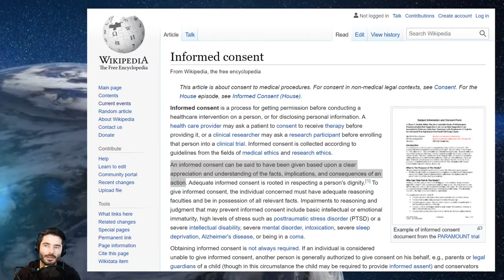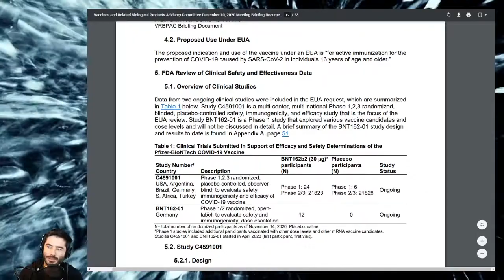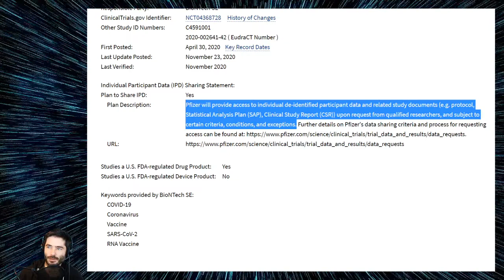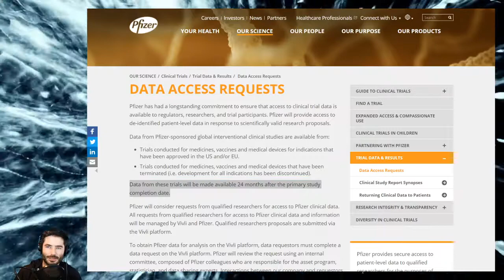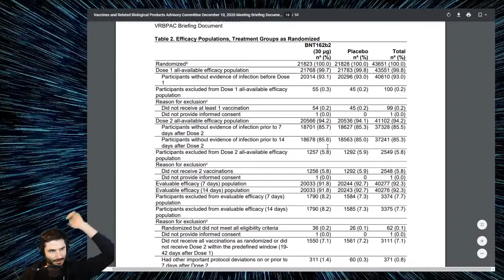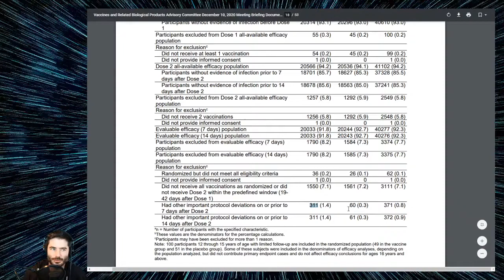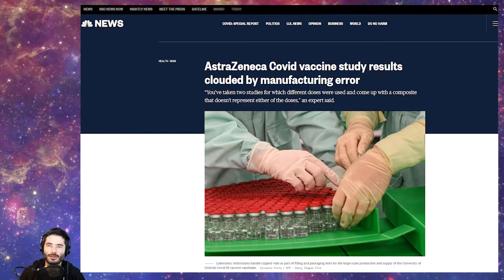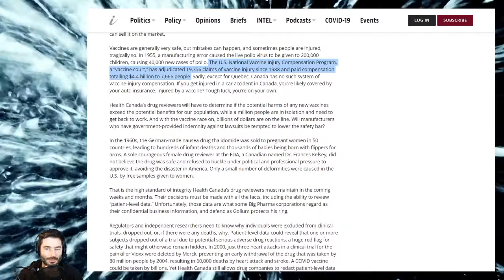Lack of transparency shrouds mysterious data anomaly in Pfizer's COVID19 vaccine evidence | SS#15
Many missing details add uncertainty to a mysterious data anomaly in Pfizer-BioNTech's COVID19 mRNA vaccine evidence.

Terence Young article #1 ('Health Canada still allows drug companies to redact key information from drug-approval filings for competitive reasons.')
Terence Young article #2 (Hiding patient-level clinical-trial data is comparable to hiding from investigators the mechanical records of a commercial jet that crashed.')

GENERAL SAVING SCIENCE SHOW INFO
Dr. Etienne LeBel bio:
LeBel is a psychologist & independent meta-scientist who has contributed to raising transparency & replication standards in academia for more than 10 years.  He has published over 30 peer-reviewed scientific articles in internationally renowned journals, including the prestigious journal Science.  He is founder & lead of Curate Science, a nonprofit global initiative to verify, ensure, and track the transparency and credibility of research (see etiennelebel.com and CurateScience.org for more details).

I'm motivated by (1) the ethical duty of intellectuals to report on matters of public concern & (2) the fact that properly functioning science is the best way to finding better treatments for cruel medical conditions like suicide, cancer, and Alzheimer’s, which have touched my family personally, and continue to afflict millions of people worldwide every year.

Guiding diagram that visually depicts the environment in which professors/academic researchers typically operate

Collection of peer-reviewed evidence of global & systemic problems w/ the TRANSPARENCY & REPRODUCIBILITY/REPLICABILITY of academic research (also

To be an impartial science watchdog/whistle blower, I'm required to be independent & self-funded.

The Saving Science Show aims to:
► 1. Raise public awareness of academia's deeply broken academic system,
► 2. To raise  (& enforce) transparency standards at universities & government funding agencies, &
► 3. Change laws to ensure public access to publicly-funded research for the benefit of all.